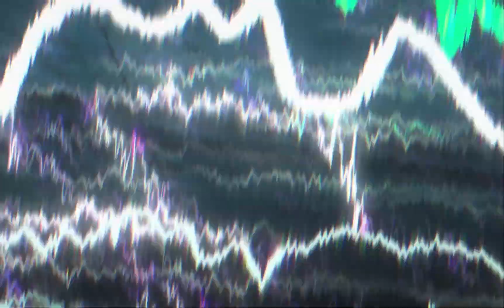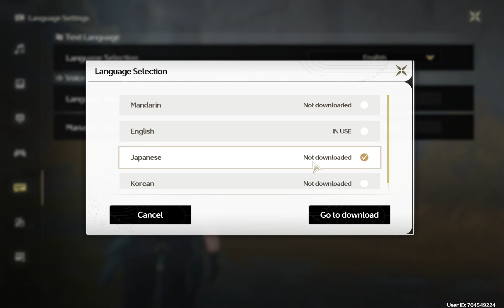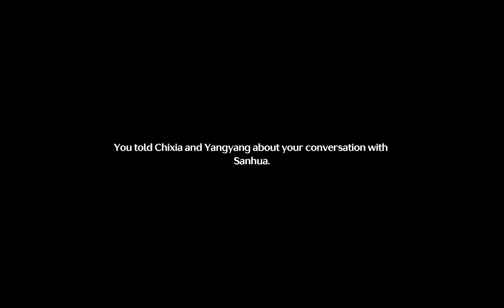Main Quests | Utterance of Marvels | Chapter 1 - Act 1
- Leave Gorges of Spirits

- Amidst a ripple of Reverberations, you hear the call... As you unravel your
past, a new path unfolds before you, beckoning from the unknown.

Wuthering Waves Version 1.0 | Japanese Version